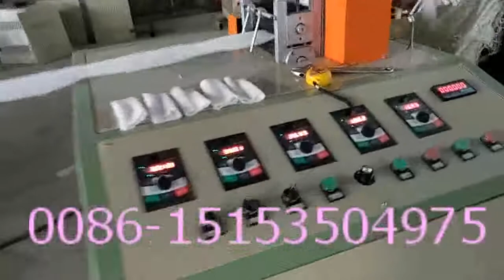epe foaming fruit net extrusion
Jenny Wang
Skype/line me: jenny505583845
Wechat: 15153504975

Products Introduction for
EPE foam fruit and vegetable net/mesh is a new type of soft flexible packaging materials, as its unique expanding mesh structure and elastic foaming net and are widely used in production packing as glass products, precision instrument, various kinds of fruit.

Products Characteristic for

1.It can produce different kinds of fruit net ,the output is about 800,000-1,200,000per day.

2.It also can produce all kinds of foam sticks,foam pipe,foam sheet and so on by changing the mould.

3.The machine is of high output,high quality and high efficiency. at the same time we can design as required,we also sell parts of the machine.

4.Please tell me what output would you like,what kinds of foam net would you want the machine produce.I will choose right machine and send detailed information to you as soon as possible.